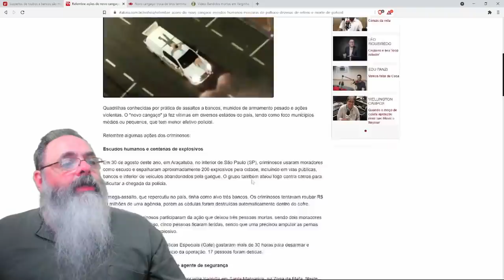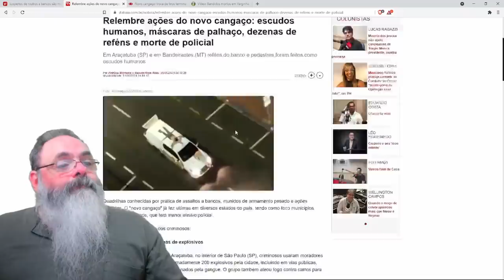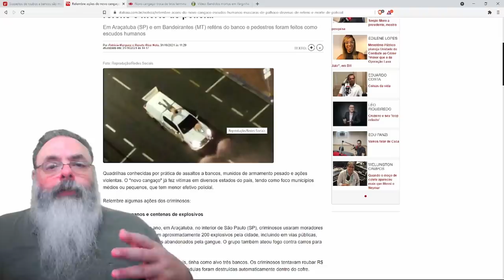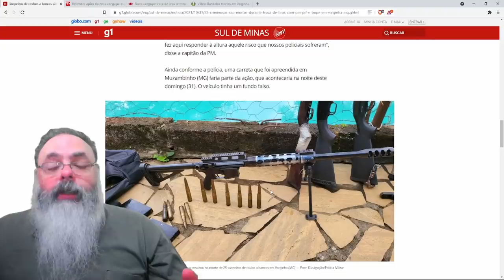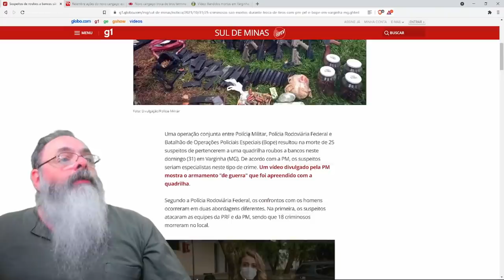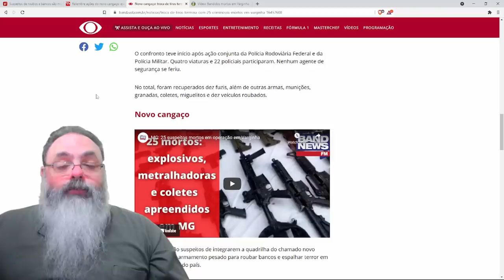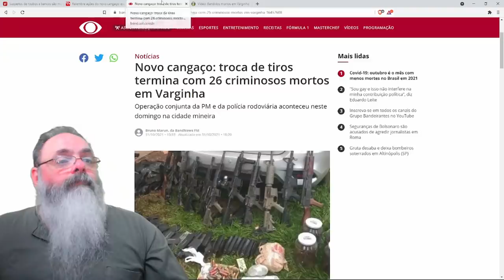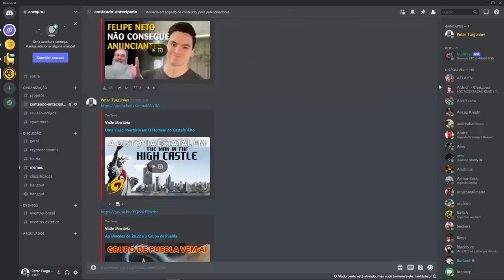Policiais identificam e impedem ataque do "novo cangaço" em Varginha no sul de minas